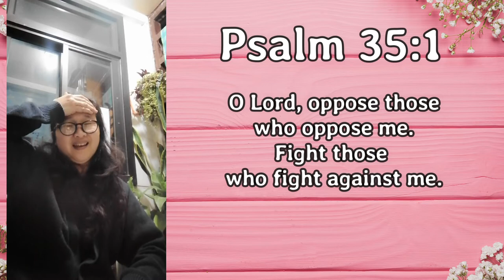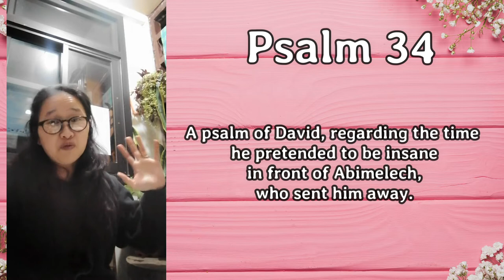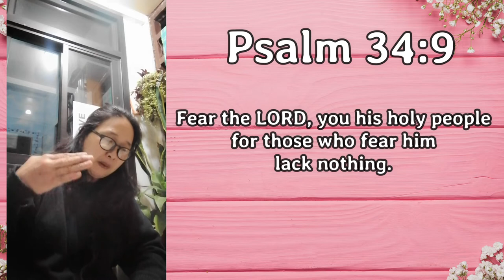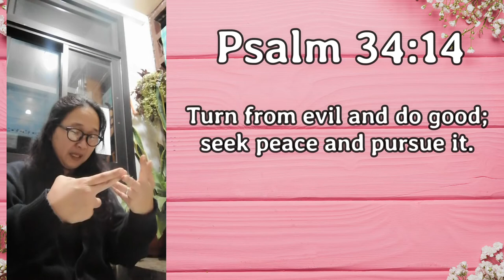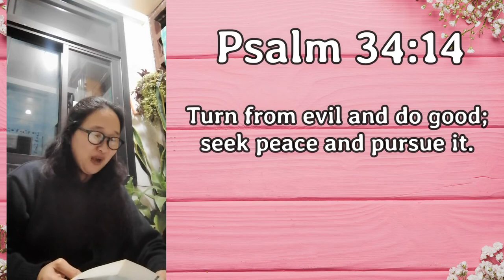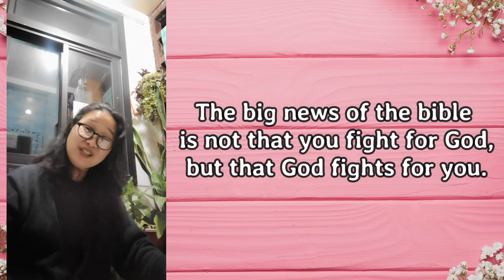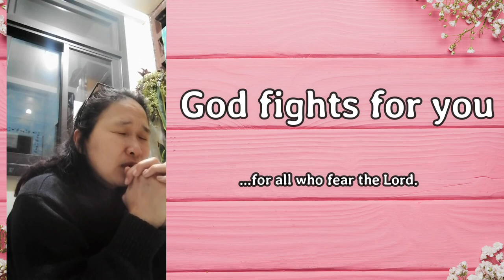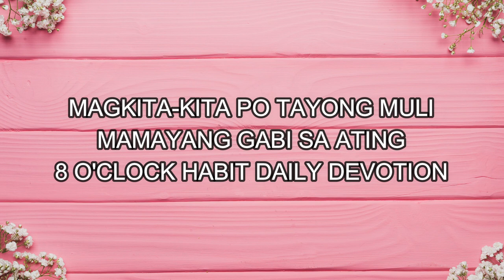5MAY2021 | CHCC MORNING PRAYER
God's day to all! Mapagpalang umaga po sa inyong lahat mga kapatid! Samahan niyo po kaming muli sa ating 6AM Morning Prayer